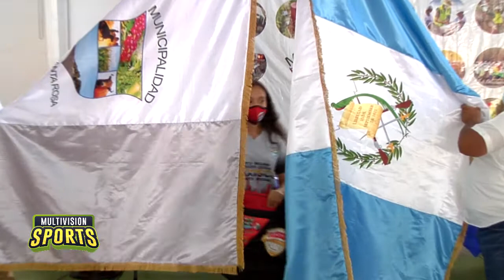BALONCESTO U-14 FEMENINO VIAJA PREVIO A SU PARTICIPACIÓN A "FILAN FOUR" EN CIUDAD CAPITAL.